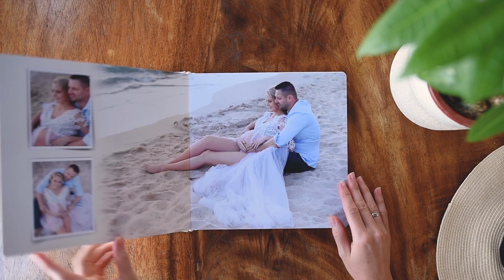Album photo Sunny Moments Photographie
L’album photo de Sunny Moments, est un souvenir intemporel! J’ai créé ce produit unique parce que mes clients méritent le plus beau souvenir ! Les pages cartonnées, différents formats et couleurs, projet d’intérieur 100% personnalisé.